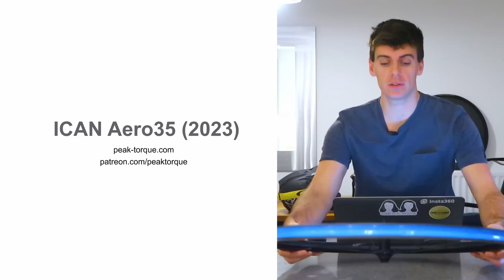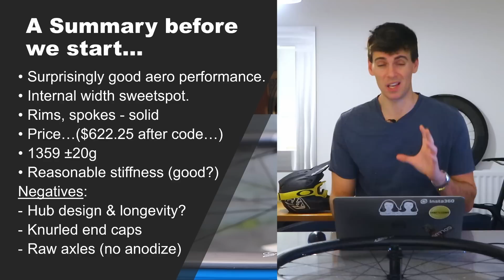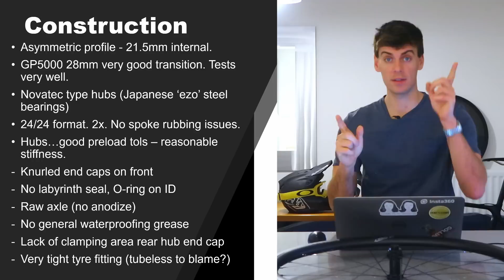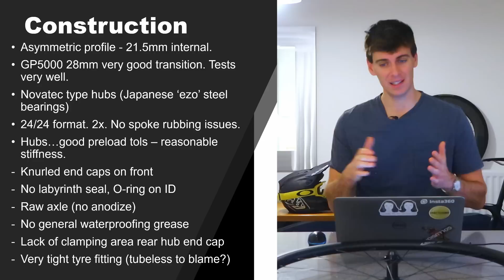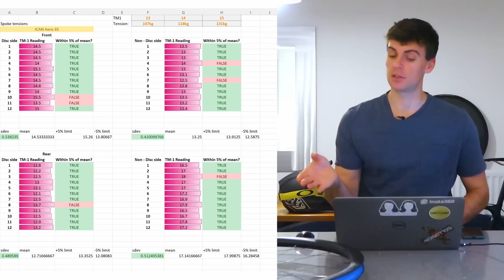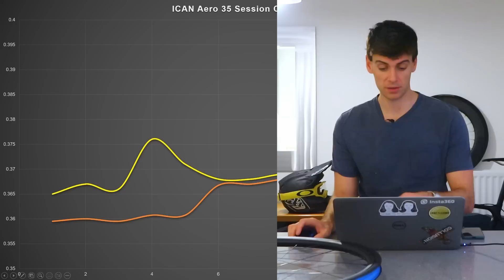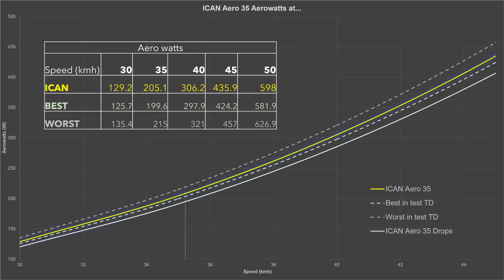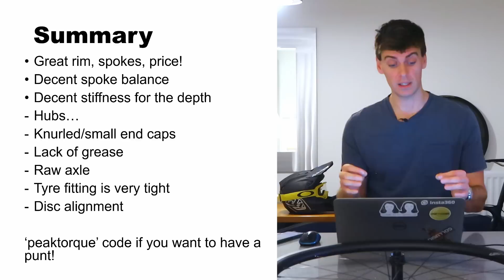The Very Detailed Wheelset review - Ican Aero - Stiffness, Aero data & Engineering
Patrons: